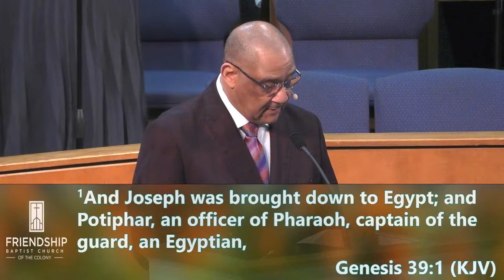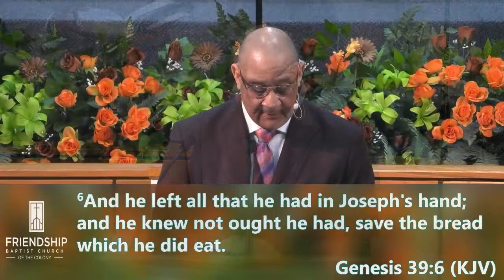Dealing with obstacles on the road to your blessing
Don't Give Your Integrity